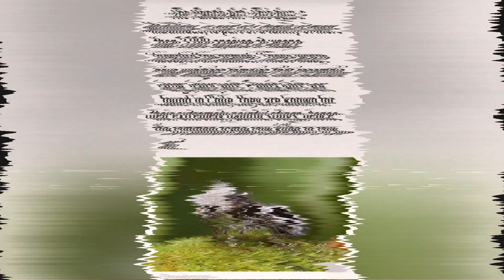10 अनोखे जानवर अब जल्द ही विलुप्त होने वाले हैं । 10 Unusual Animals Are About To Extinct.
दुनिया के 10 सबसे अजीबोगरीब जानवर दुनिया के 10 अनोखे जानवर

10 अनोखे जानवर अब जल्द ही विलुप्त होने वाले हैं । 10 Unusual Animals Are About To Extinct.

mysterious creatures
animals
creatures caught
strange animals
new species
animals discovered
animal kingdom
discovered animals
new animal species
Vichitra4u
Vichitra 4u

दुनिया के सबसे अजीबोगरीब जानवर | ऐसे जानवर जो हजार सालों में एक ही पैदा होते है | ऐसे कौन से जानवर हैं जो हज़ारों सालों में एक ही बार पैदा होते है? | दुनिया के सबसे विचित्र जानवर | ऐसे जानवर जिन्हे सिर्फ नसीब वाले ही देख पाते हैं | दुनिया के सबसे अजीब जानवर | दुनिया के सबसे अलग और अजीबोगरीब जानवर | क्या सफ़ेद मगरमच्छ भी होता है? | क्या सचमुच चमकने वाली बिल्लियां होती है? | दो पैरों वाला कुत्ता कैसा दिखता है? | ऐसे जानवर जिनके होने पर विश्वास ही नहीं होता | दुनिया के सबसे अटपटे जानवरों की वीडियो

Strange animals that are born only once in a thousand years
Most strange animals on the planet
World’s most strange animals
Most Weirdest Animals on Planet
Wild Gravity
Rarest Animals on Earth
Two headed snake
Two headed Turtle
Snakes with legs
Crooked Neck Giraffe
Glowing cat
Two headed pig
8 leg goat
Human faced goat
White Alligator
Golden seahorses
One eye Goat
Double muscled dog
Pink Grasshopper
World’s Rarest Animals
Rarest Creatures on Earth

दुनिया के 10 अनोखे जानवर।
दुनिया के 10 सबसे महंगे जानवर।
दुनिया के 10 अजीब दिखने वाले जानवर।
दुनिया के 10 सबसे खतरनाक जानवर।
दुनिया के 10 मासूम जानवर
दुनिया का सबसे छोटे में जानवर
दुनिया का सबसे छोटा बड़ा जानवर
जानवर विदेशी में पाए जाने वाले जानवर
घने जंगलों में पाया जाने वाले जानवर
डेंजरस एनिमल अमेज़न जंगल के जानवर खतरनाक दिखने वाले जानवर
भूतिया जानवर
विश्व का सबसे बड़ा जानवर
विश्व का सबसे मासूम जानवर
आज तक पाए जाने वाले सबसे जानवरों में मासूम जानवर
ऐसा जानवर आपने कभी नहीं देखा होगा दुनिया का। सबसे डेंजरस जानवर अमेज़न जंगल एनिमल मिस्टीरियस एनिमल साइको एनिमल वाइट एनिमल ब्लैक एनिमल विश्व सबसे खतरनाक जानवर 10 मासूम

Most weird animals 10 wird animal 10 in innocent animal 10 lookking like a great animal dangerous animal